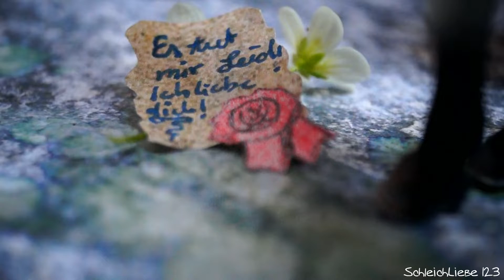MEP Part 9+10 ll Laura´s Vlogs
Ich hoffe man "versteht" es und er gefällt Dir bzw. Euch!
Schönes Wochenende noch xD